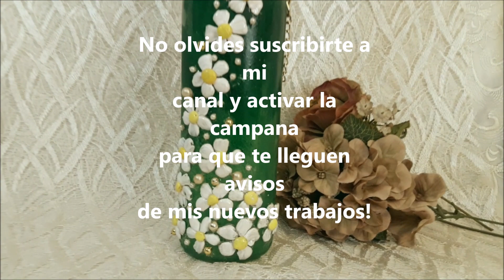Mira como transformo una botella de vidrio fácil y con pocos materiales Glass bottle decoration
Botellas de vidrio de todo tipo, forma y tamaño, las convertimos en bellas decoraciones de manera muy fácil y económica, con pocos materiales y muy sencillos.
Grupo de Fb Cestería, reciclaje, jardinería y de todo un poco
Lista de materiales:
Botella de vidrio
Pintura acrílica verde, blanca y amarilla
Pistola de silicón y barras de silicón, en este trabajo ocupé 3 barras gruesas
Para decorar: cuentitas o abalorios o falsas perlas o gemas, un tapón de un envase de perfume
Barniz transparente